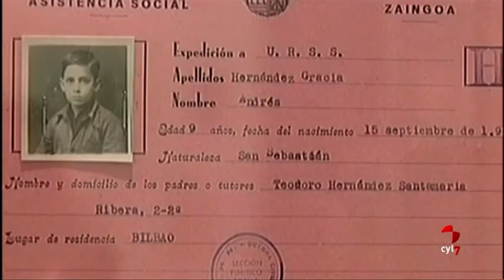Los titulares de CyLTV Noticias 20.30 horas (11/12/2018)